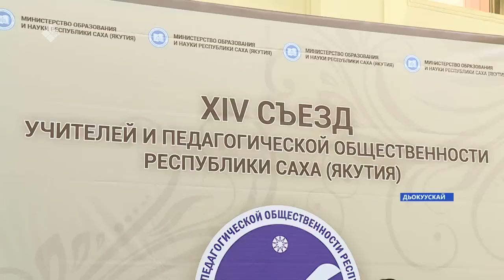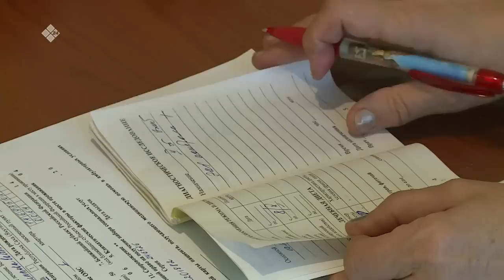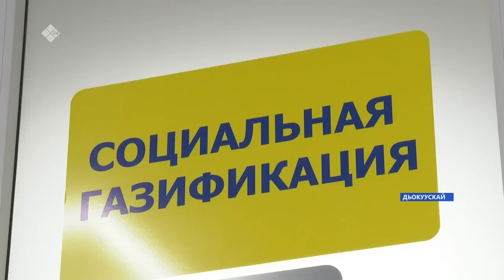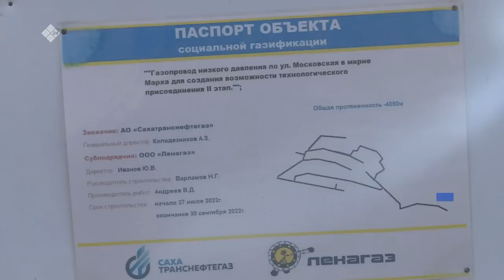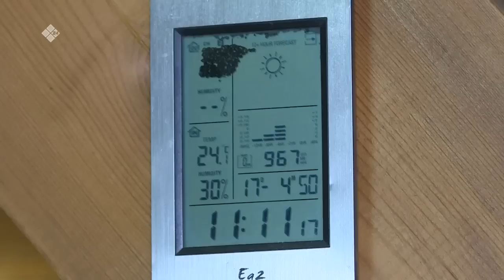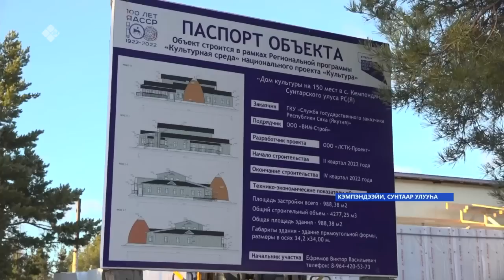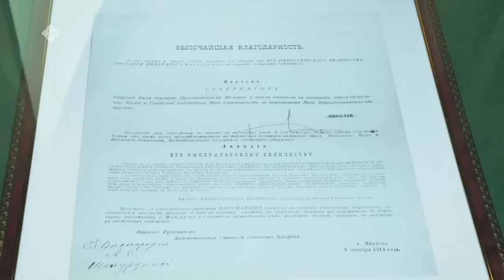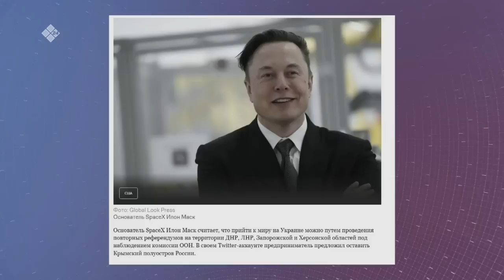«Саха сирэ» информационнай биэрии. Алтынньы ыйын 05 күнэ 20:30ч